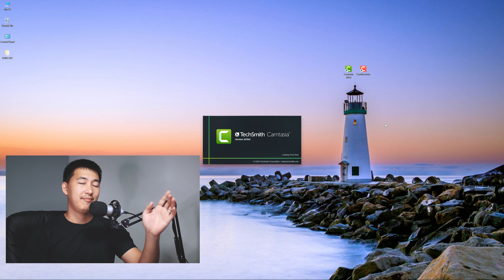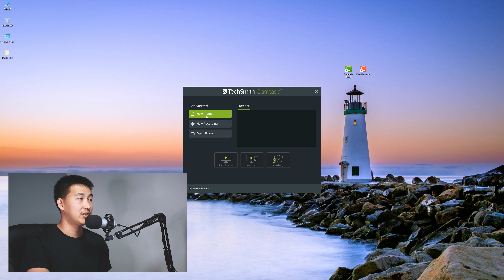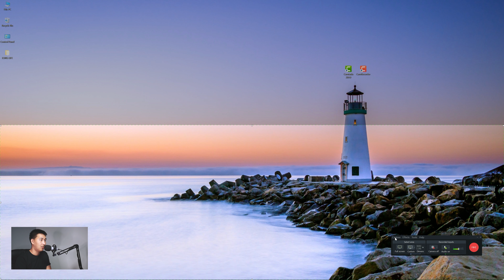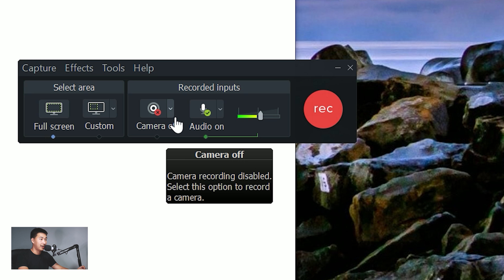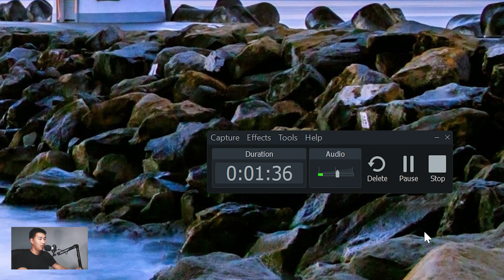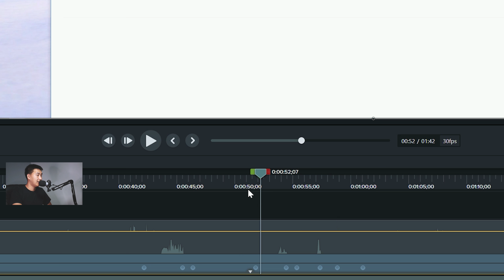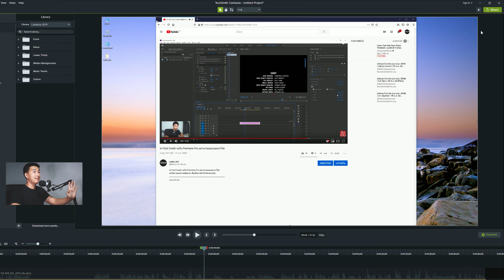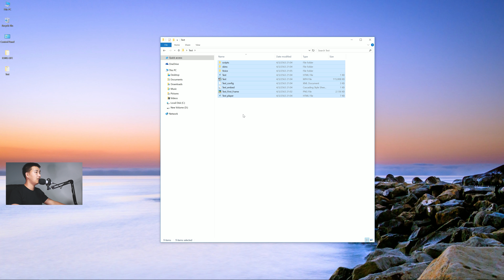รีวิวโปรแกรมที่ผมอัดหน้าจอ โปรแกรมบันทึกหน้าจอคอมที่ดีที่สุด Techsmith Camtasia (วิธีใช้)